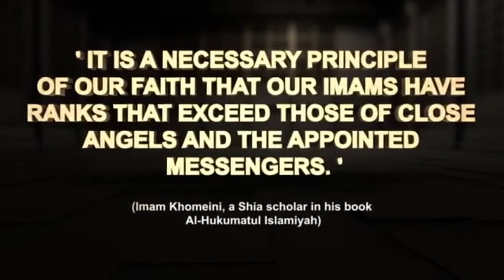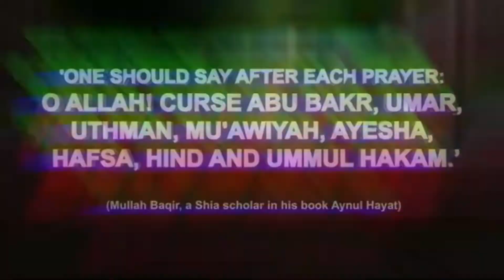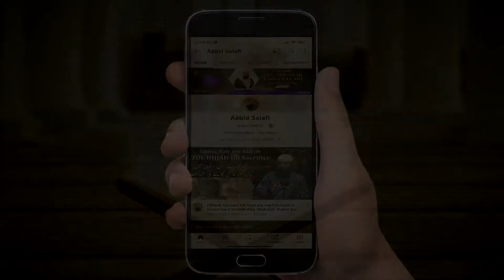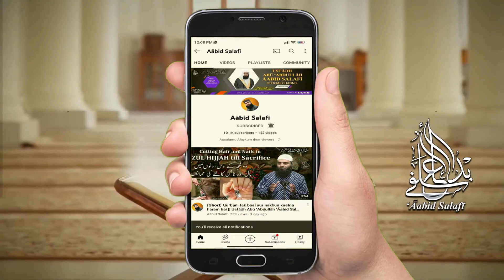Truth behind the Tragedy of Karbala || part 2 || Aabid salafi Sahab..........@Deeniduniya18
copy from youtube Aabid salafi
Truth behind Tragedy of Karbala part 2
R writes
speaker Aabid Salafi Sahab